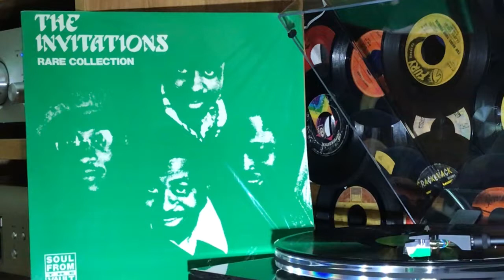THE INVITATIONS - For Your Precious Love - 1973 (1992 SOUL FROM THE VAULT)